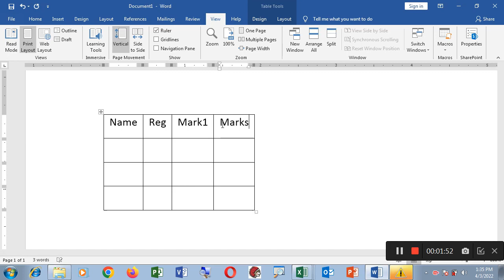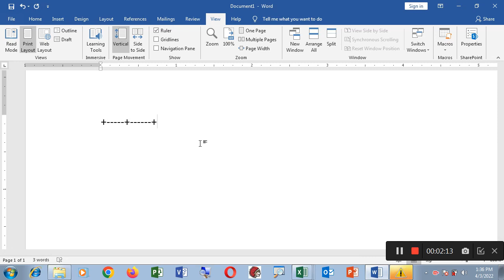How to create Table in Word (Easy Tricks)